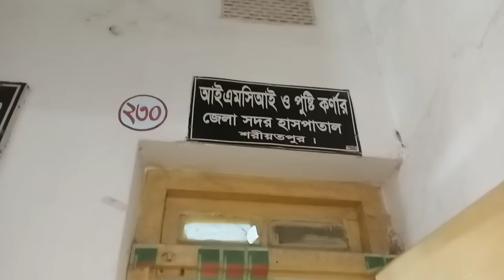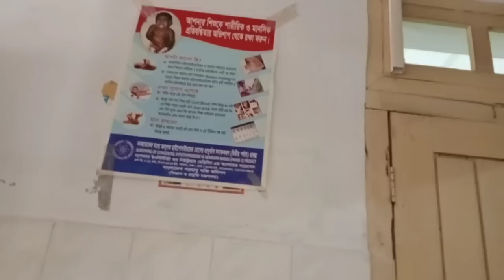সবার কাছে একটু দোয়া চাই👏আমার পরিবারের জন্য!আলহামদুলিল্লাহ! আল্লাহ যা করে ভালো করেন আমিন#sarmin_vlog